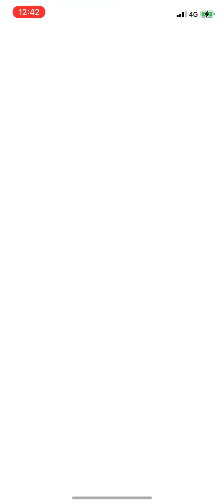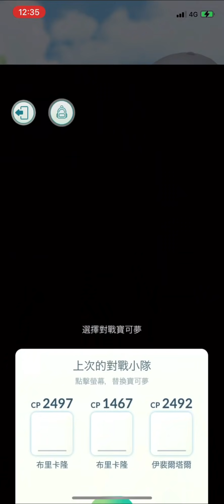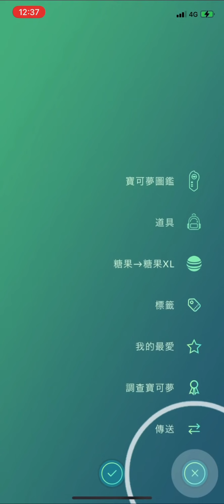《Pokemon GO》烈咬陸鯊的大地之力！超級聯盟PVP！ガブリアス Garchomp！這星期走了15.8公里！GO Battle 寶可夢對戰！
《Pokemon GO》烈咬陸鯊的大地之力！ガブリアス Garchomp！這星期走了15.8公里！